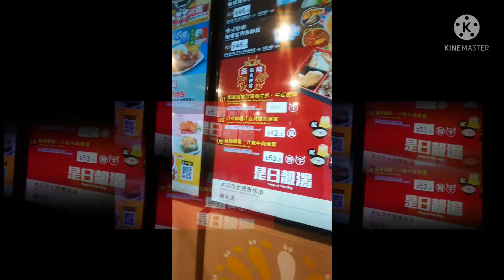Squid ink pasta at Cafe de Coral| tipid budget meal at Cafe de Coral HONGKONG